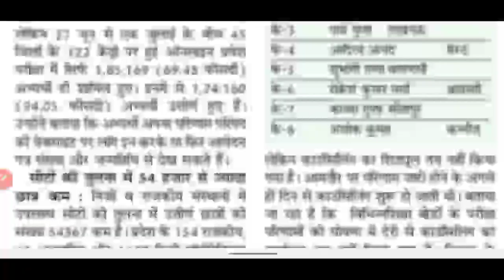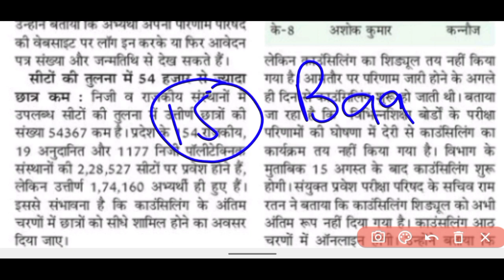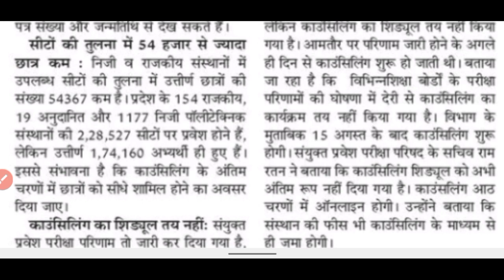UP Polytechnic Counseling 2022 || UP polytechnic counseling kaise kare ?